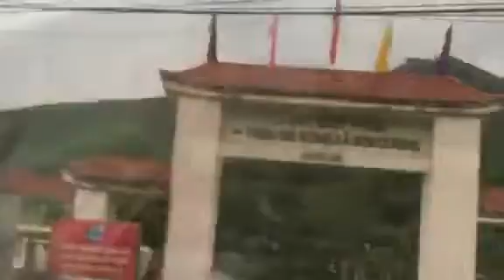len ban choi